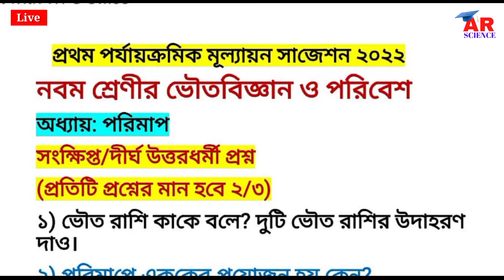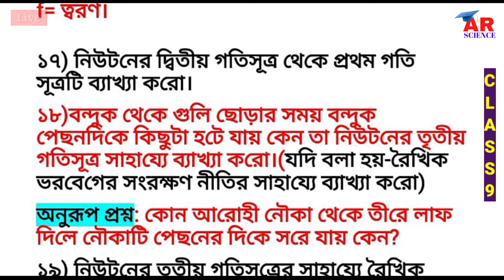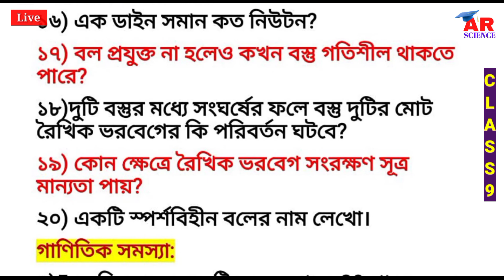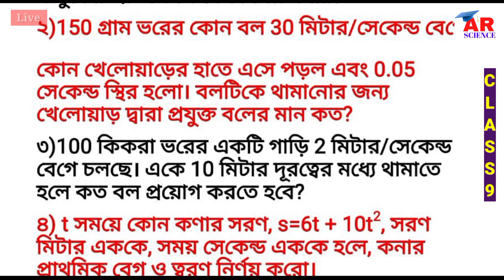1st unit test Suggestion 2022 class 9 Physical Science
1st unit test Suggestion 2022 class 9 Physical Science | Class 9 Physical Science suggestion‎@ARScienceAsiat

Today we are learning in the class:
Class 9 Physical science 1st unit test suggestions 2022 on chapter 1 & 2,
Ray & Martine Questions paper 2023 class 9 Physical science,1st summative evaluation for class 9,

Teacher : Asiat Sir
Source : Class 10 Text Book